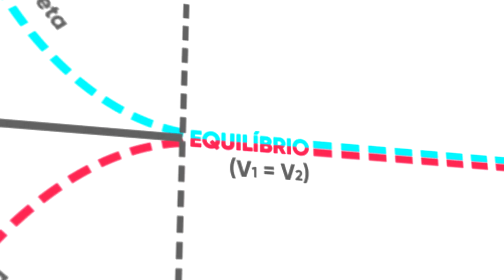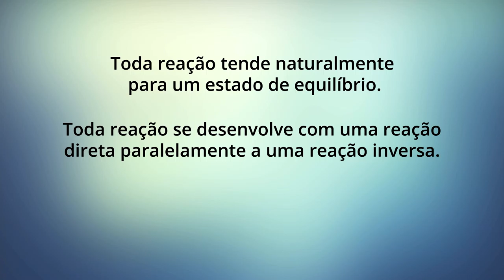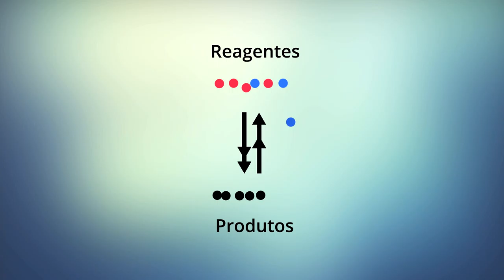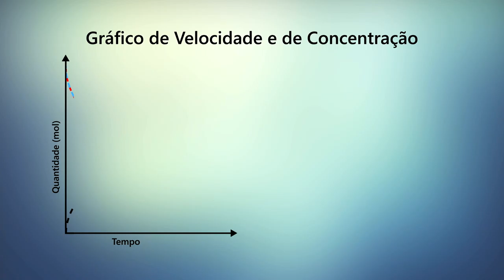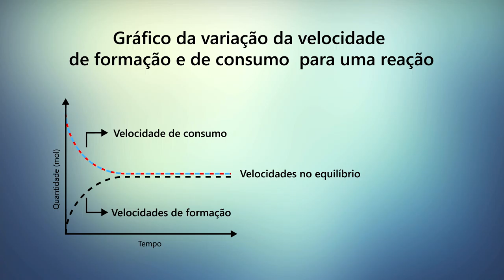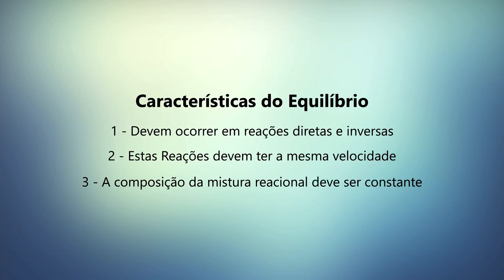Aula 1 - Eventos que originam o equilíbrio